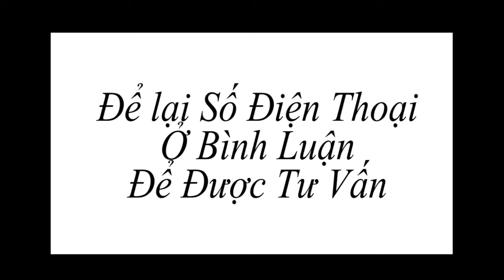A Long Đã Hết Rụng - Bạc Tóc Nhờ Bài Thảo Dược Mộc Linh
Bà con muốn khắc phục Rụng - Bạc tóc để lại Số điện thoại ở bình luận để được tư vấn